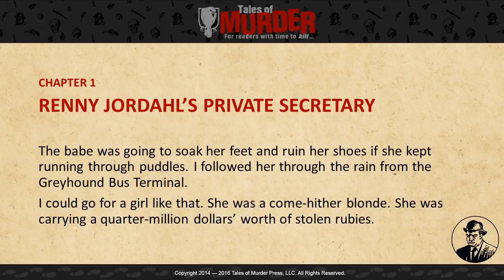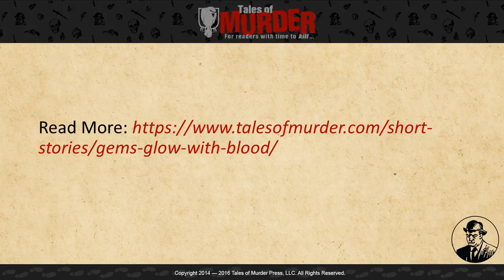Gems Glow With Blood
The babe was going to soak her feet and ruin her shoes if she kept running through puddles. I followed her through the rain from the Greyhound Bus Terminal.
I could go for a girl like that. She was a come-hither blonde. She was carrying a quarter-million dollars’ worth of stolen rubies.